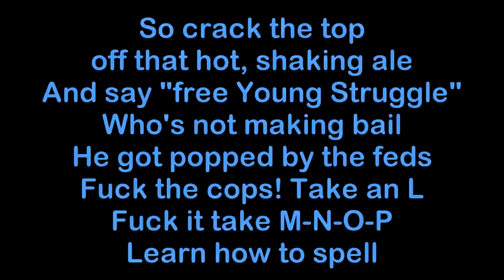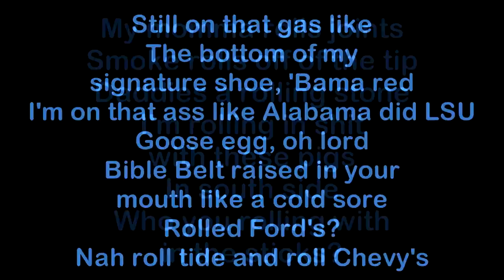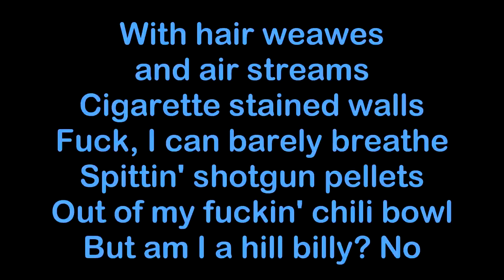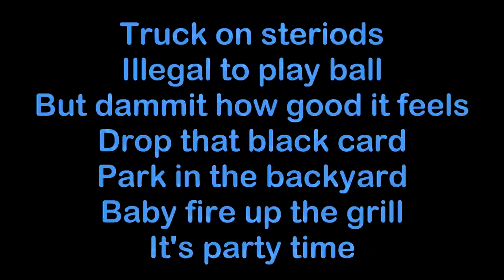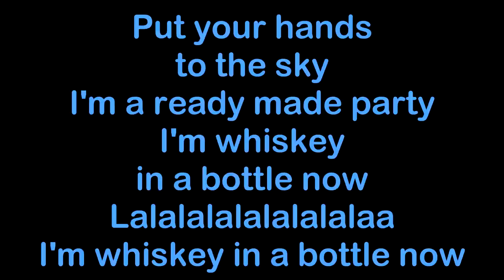Yelawolf - Whiskey In A Bottle [HQ & Lyrics]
Whiskey In A Bottle performed by Yelawolf. In the song Yelawolf refers to himself as being whiskey in a bottle, due to the fact that whiskey gets better with age. The song contains elements of "Adormeceu" by O Terço. The song is the third single released off of Yelawolf's album "Love Story (2015)". The song is produced by WillPower.